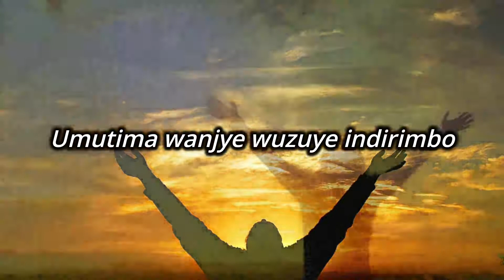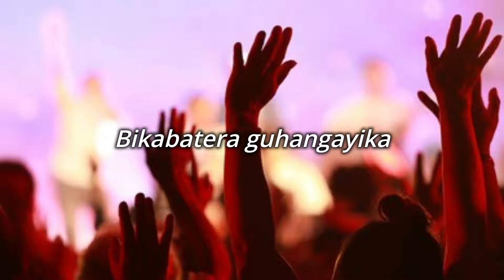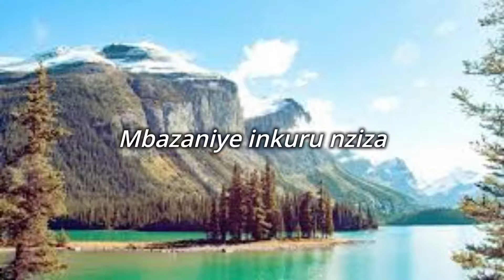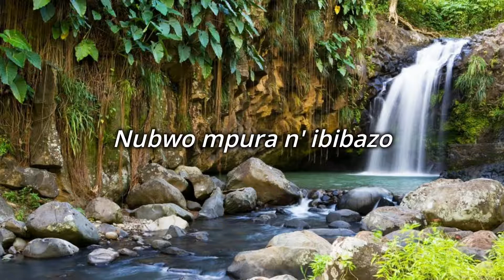Ntacyambuza gushima (Lyrics video) by Eugenie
Muryoherwe n' indirimbo yanjye Ntacyambuza gushima. Muhabwe umugisha n' Imana, ndabakunda